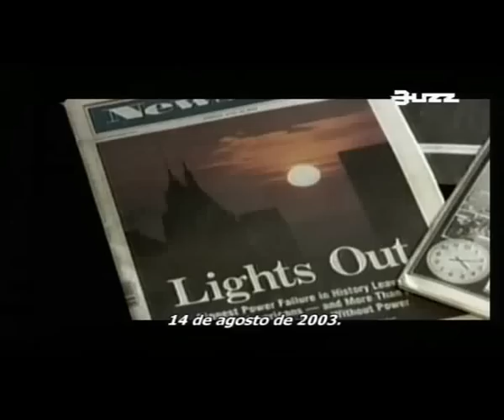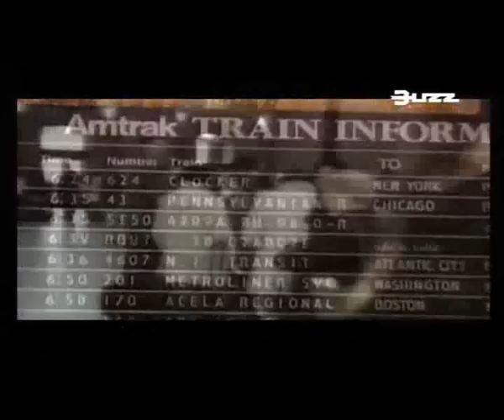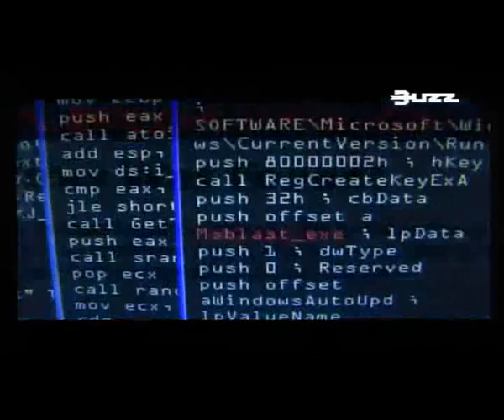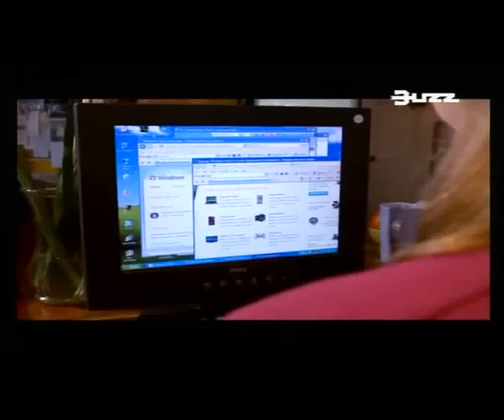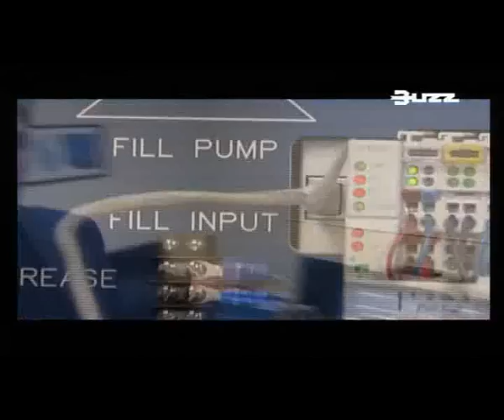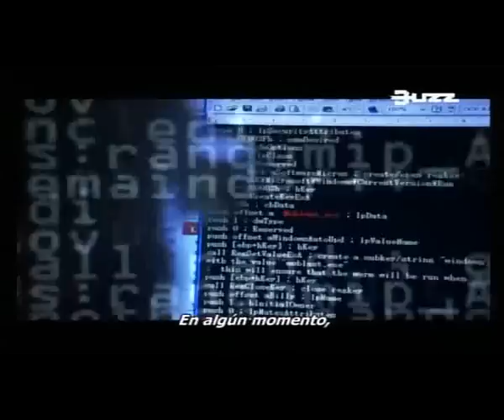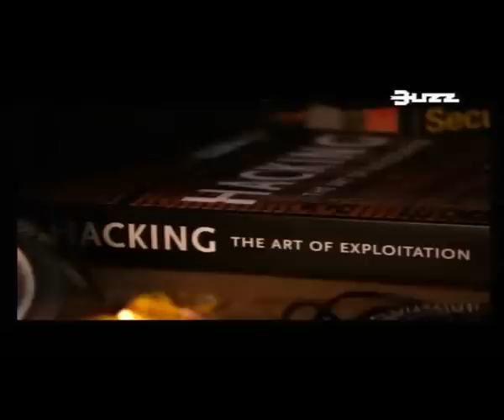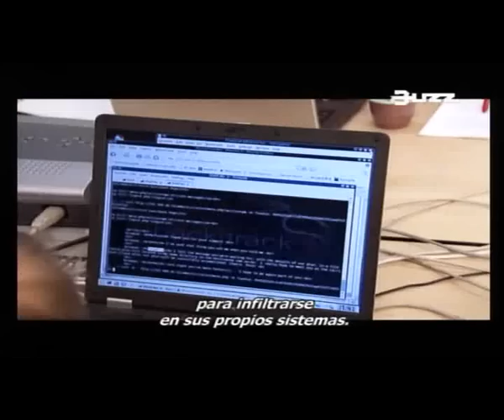AMENAZAS EN LA RED - Ciberguerra (1 de 4)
Descripcion de amenazas que circulan por internet y hechos ocurridos que tiene relacion con actividades de ciberguerra. Virus y hackers informaticos.  Este documental esta grabada en ingles con SUBTITULOS en español.